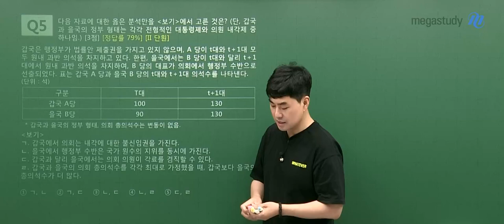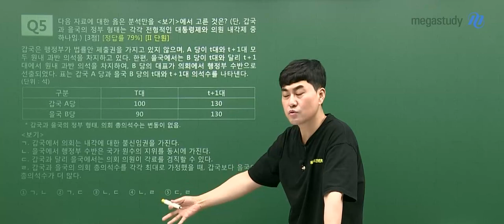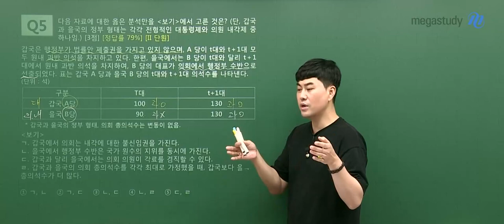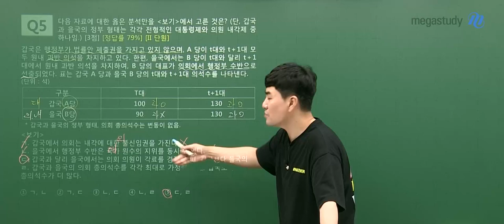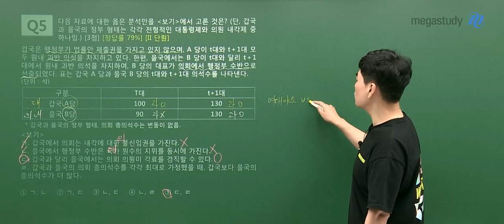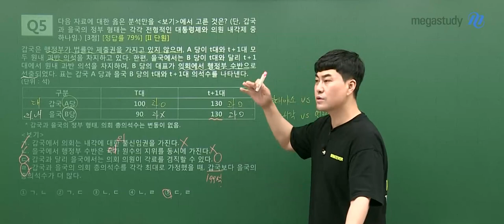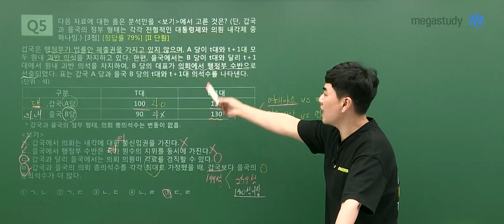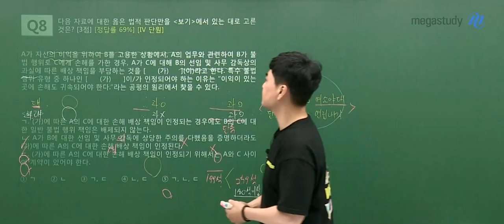[메가스터디] 사회 최적쌤 – 2024학년도 고3 6월 정치와법 모평 해설강의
사회 최적 선생님의 정치와법 해설강의 영상입니다.

- 사회 최적 선생님을 더 알고싶다면?